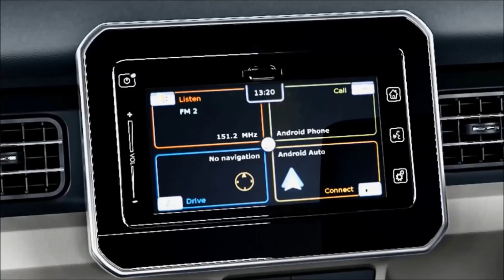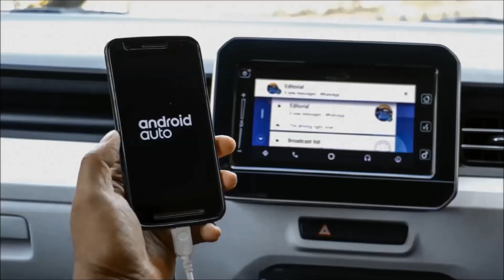Maruti IGNIS Review in Hindi : क्यों खरीदे ?? 6 Reasons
Iss video mei maruti suzuki ignis ka review kia gaya  hai  hindi mei.